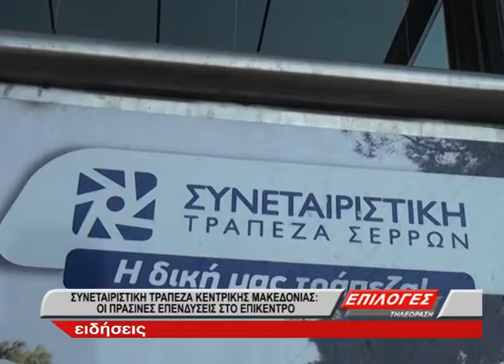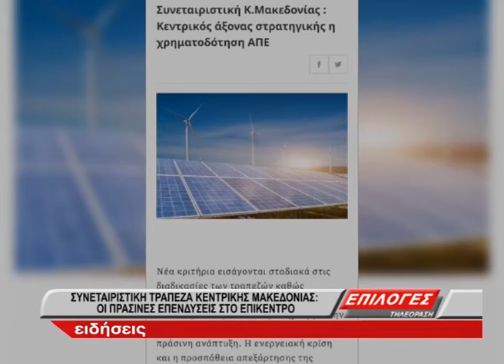Συνεταιριστική Τράπεζα Κεντρικής Μακδονίας: Οι πράσινες επενδύσεις στο επίκεντρο- video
Η νέα φιλοσοφία της Συνεταιριστικής Τράπεζας Κεντρικής Μακεδονίας θέτει ως πρώτη προτεραιότητα την χρηματοδότηση έργων εξοικονόμησης ενέργειας και κυρίως Φωτοβολταϊκών Εγκαταστάσεων, Βιοαερίου και Υδροηλεκτρικών Μονάδων και Συστημάτων